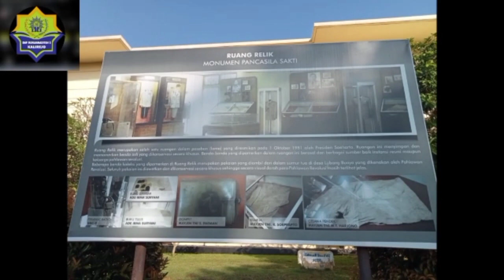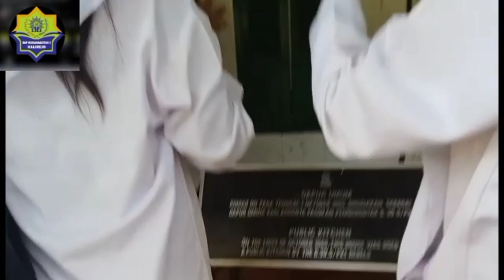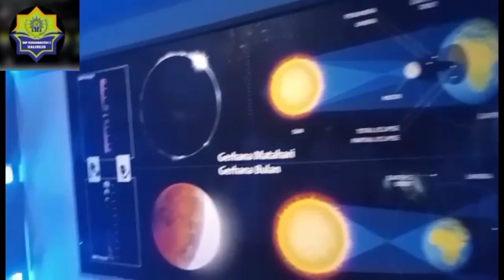VLOG STUDY TOUR "KELOMPOK 19"